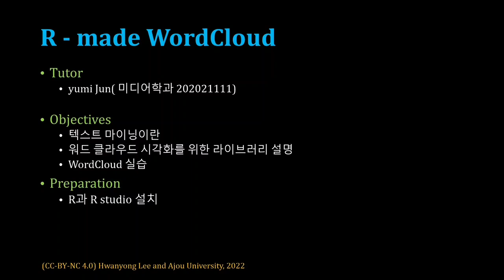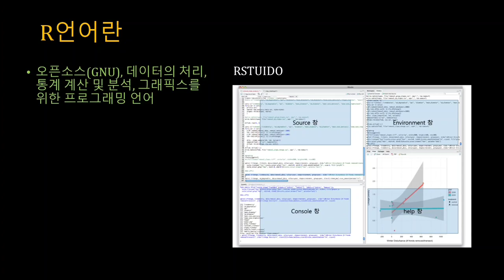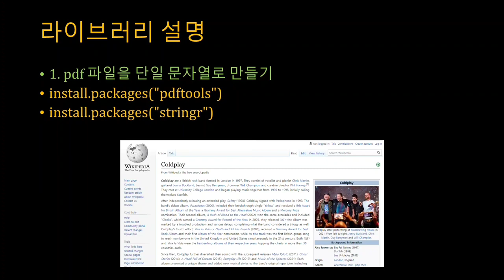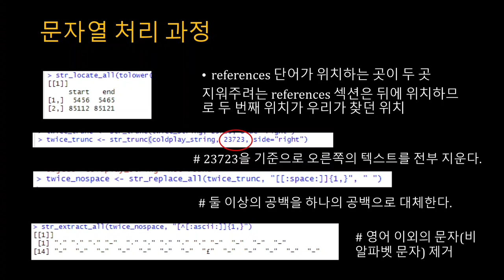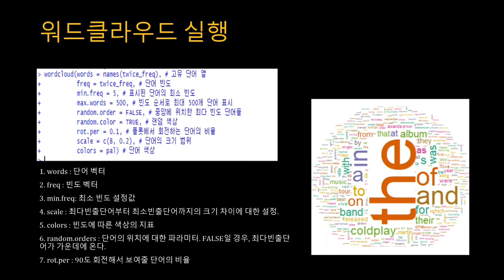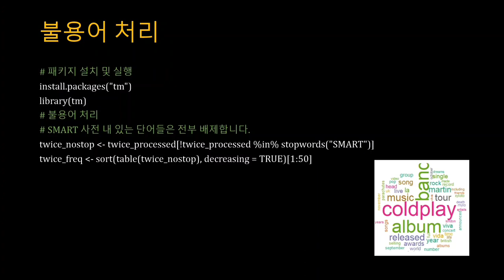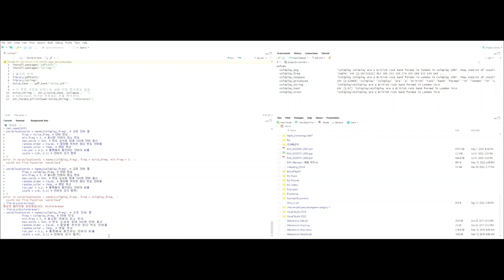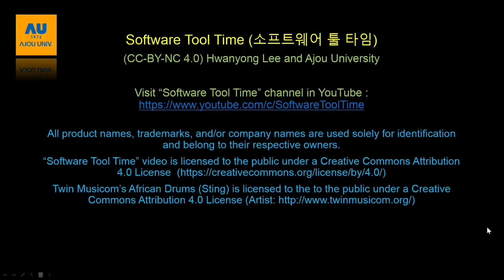[SWTT] R로 만드는 워드클라우드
아주대학교 전유미
R로 만드는 워드클라우드